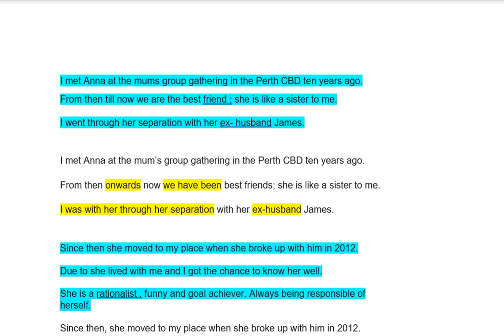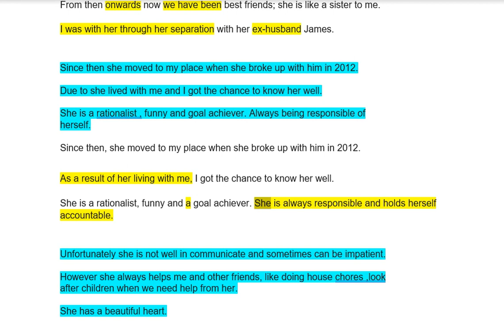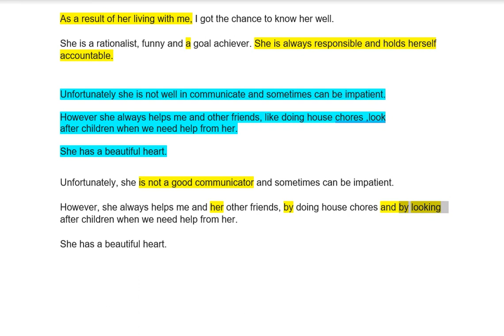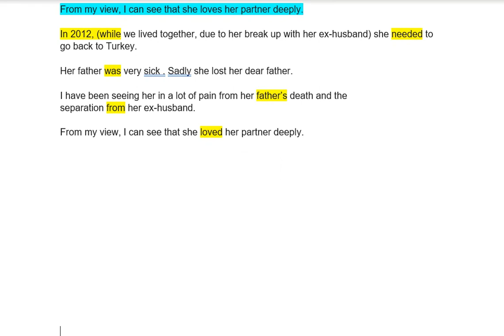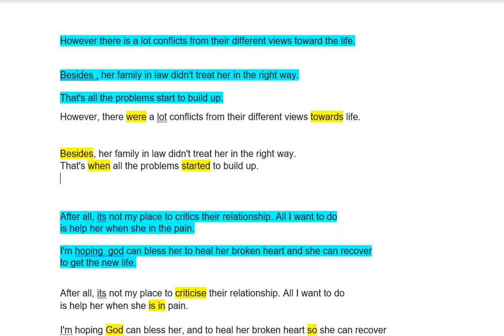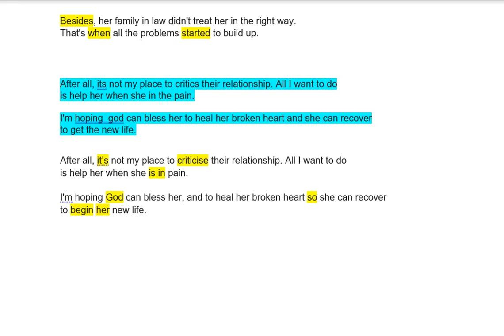English document 2 - Revised and explained , Grammar and Punctuation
A non native English speaker sent me a document so I could advise them on how to improve their written English. Hopefully the feedback is helpful.
Please ask away if you have any queries or further questions.